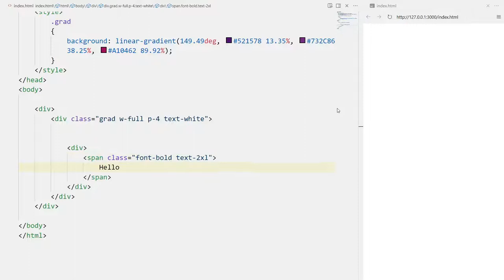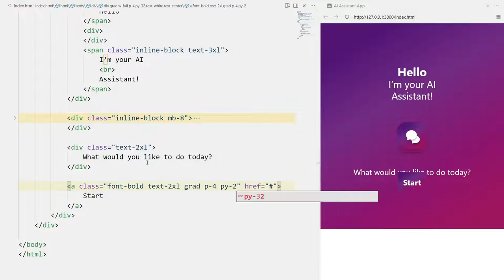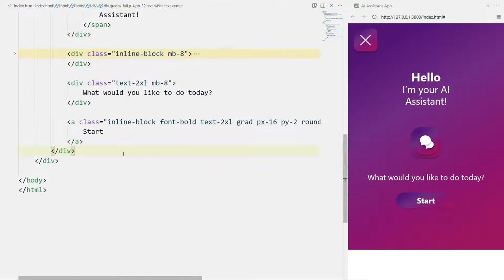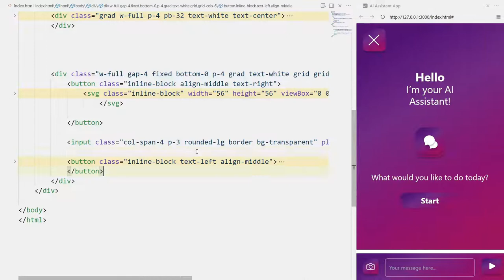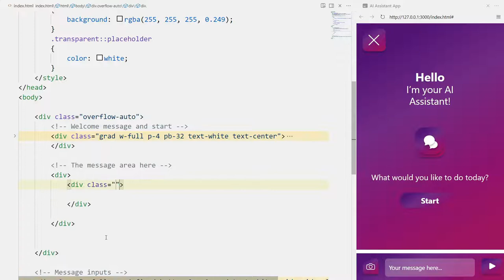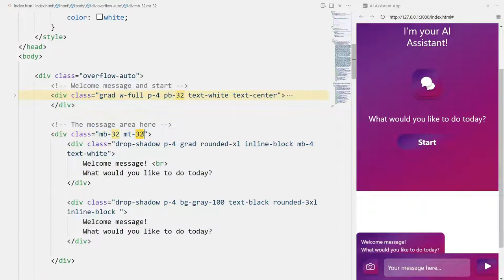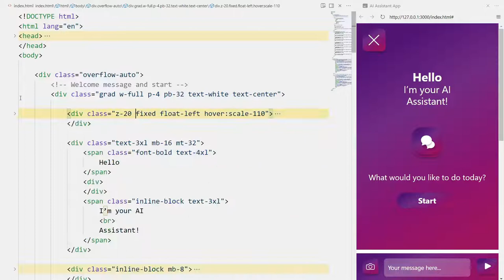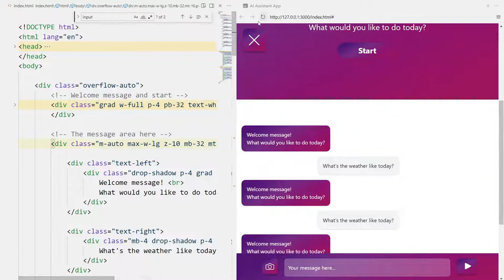Making AI Assistant App with Tailwind CSS | Speed Code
Making an AI Assistant App with Tailwind CSS.